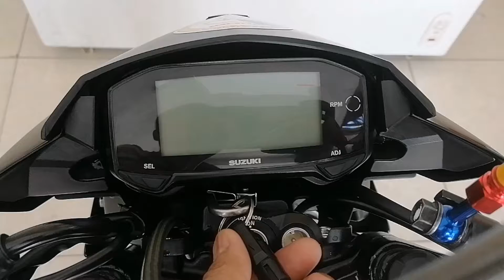raider fi v raider carb company stock.. magic gatas lng baon